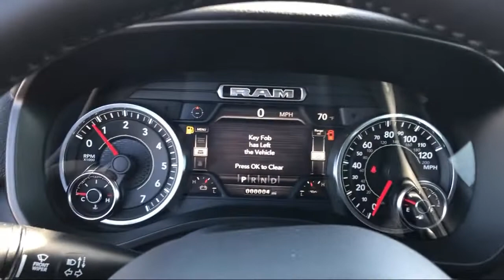2021 Ram 1500 Big Horn Elk Grove Sacramento Roseville Folsom Rocklin